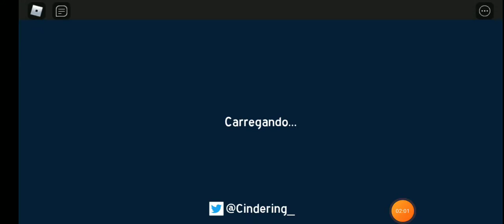Roblox não futebol na batalhinha no fogo